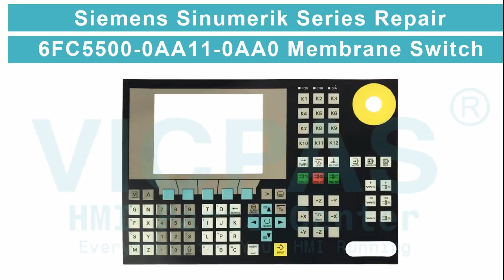6FC5500-0AA11-0AA0 Siemens Sinumerik 802C Switch Membrane Repair Replacement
Siemens Sinumerik 802C 6FC55000AA110AA0 Operator Panel Keypad Replacement Repair Part
where you can find 6FC5 500-0AA11-0AA0 Siemens Sinumerik 802C Membrane Keyboard, more parts and product detail than you ever thought possible!

6FC5500-0AA11-2AA0  6FC5610-0BA10-0AA0
6FC5500-0AA11-0AA0  6FC5610-0BA10-0AA1
6FC5500-0AA11-1AA0  6FC5603-0AD00-0AA1
6FC5511-0CB00-0AA0  6FC5370-0AA00-1AA0
6FC5503-0AY00-1AA0  6FC5370-0AA00-1AA1
6FC5503-0AC22-0AA0  6FC5370-0AA00-3AA0
6FC5503-0AY04-0AA0  6FC5370-0AA00-3CA0
6FC5500-0AA00-2AA0  6FC5603-0AD00-0AA2
6FC5500-0AA00-1AA0  6FC5303-0DM13-1AA0
6FC5501-0AB00-0AA0  6FC5303-0DT12-1AA1
6FC5501-0AB11-0AA0  6FC5303-0DT12-1AA0
6FC5610-0BB10-0AA1  6FC5603-0AC12-1AA0

VICPAS is the leading global provider of replacement, we have an inventory of membrane keypad keyboards, protective film, touchscreen, plastic cases and other accessories for Siemens Sinumerik HMI repair replacement.

Skype: CMT-Kandy
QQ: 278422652